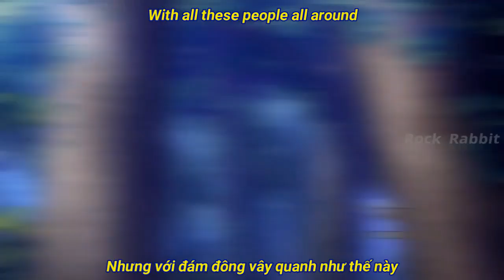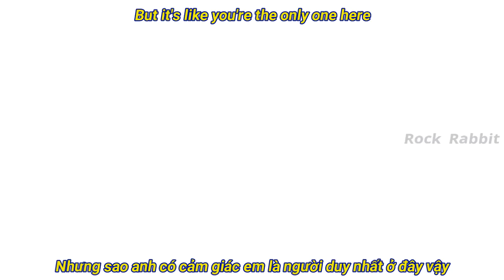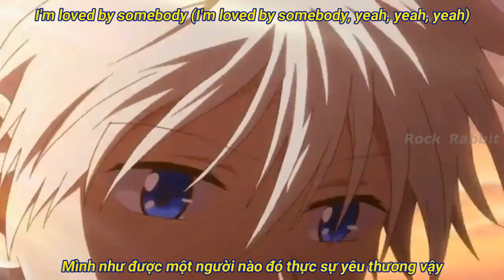(Lyrics & Vietsub) I Don't Care - Justin Bieber & Ed Sheeran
Facebook thành viên Rock Rabbit:
- Rock Rabbit: